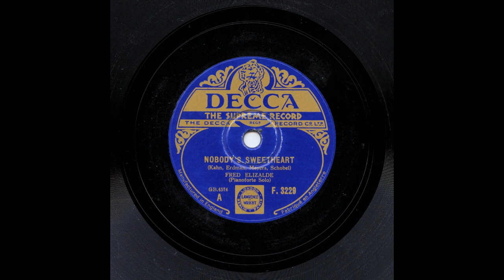Fred Elizalde - Nobody's Sweetheart (piano solo)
Fred Elizalde plays the well known jazz standard "Nobody's Sweetheart".

Though still only 24 years old, Elizalde was already a veteran of the recording studios, having recorded piano solos and jazz-inclinded sides with his dance bands in Los Angeles (1926) and then London (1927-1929).

Elizalde's career as a dance band leader came to a premature end as 1929 drew to a close. His contract with the Savoy Hotel ended in July of that year and by December he could no longer afford to keep the band together, and this was despite coming from a wealthy family. As his band drifted apart and the American contingent returned home, so Elizalde slowly drifted away from dance music and jazz, gravitating towards classical music.

Though the emphasis in this piano solo is on syncopation, Elizalde also demonstrates his increasing interest in impressionism, particularly in the lovely passage beginning at 1:35, with its gentle tonal colour and use of extended chords.

Recorded at Decca Studios, London, June 15th, 1932

GB-4574-2      Nobody's Sweetheart      Decca F-3229